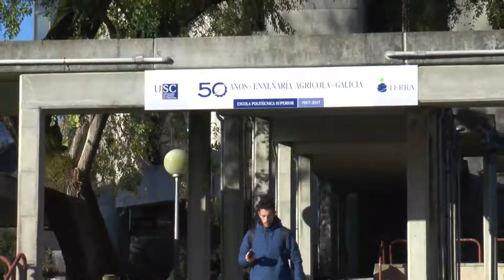Encontros virtuais. Grao en Enxeñaría Agrícola e Agroalimentaria: Jorge e Rubén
Encontros virtuais. Grao en Enxeñaría Agrícola e Agroalimentaria. Campus Terra